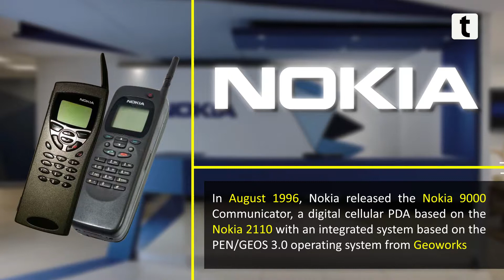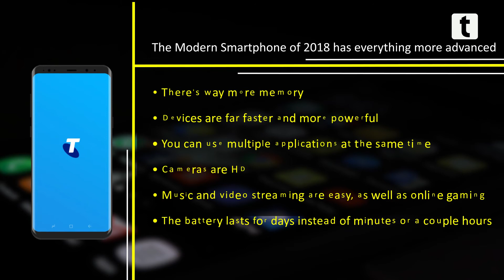In Other News | Evolution of Smartphones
This video speaks about the evolution of smart phones; how gradually phones became more user-friendly with advanced features. Today we can’t imagine our lives without smartphones.

Download the Tyootr app for exclusive CBSE videos, JEE, NEET videos and solutions and access over to 10,000+ questions to prepare for your exams.